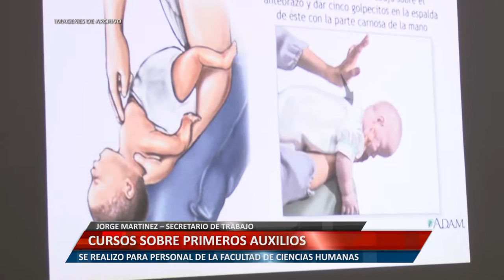CURSO SOBRE PRIMEROS AUXILIOS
JORGE MARTINEZ – SECRETARIO DE TRABAJO. SE REALIZO PARA PERSONAL DE LA FACULTAD DE CIENCIAS HUMANAS

Facebook.com/uniriotv
Twitter.com/uniriotv
Instagram.com/uniriotv
Web - uniriotv.unrc.edu.ar
o envianos un email a
UniRio TV
Universidad Nacional de Río Cuarto
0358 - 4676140